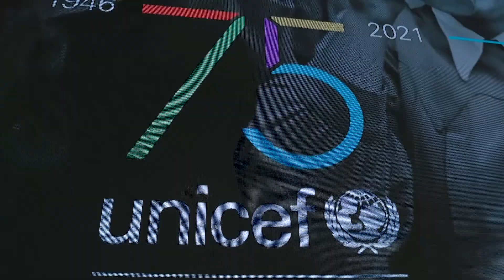Rujna zora/ Baletska škola "Princeza Ksenija" otvara UNICEF -ov rođendan/ 11.12.2021.